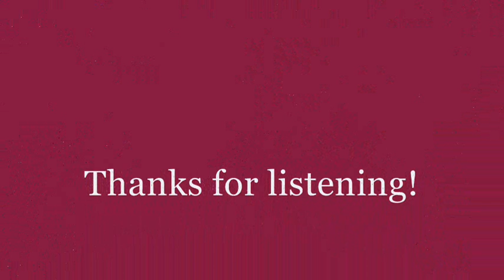Victory Rag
A little rag I have been working on for the last few weeks. I owe some of the ornamentation and ideas to other You Tube contributors -so thanks. I have also been studying some Roy Book Binder pieces and some of that has found it's way in here.